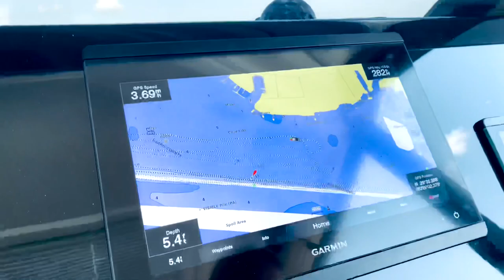Boating｜20210925｜秋季的第一个周末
2021秋的第一个周末